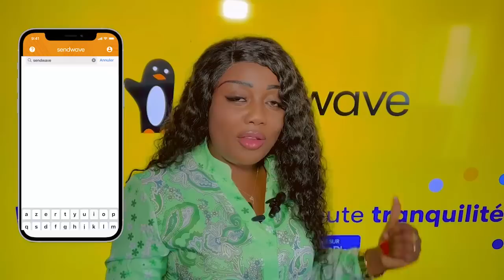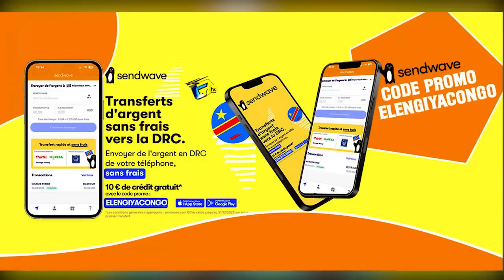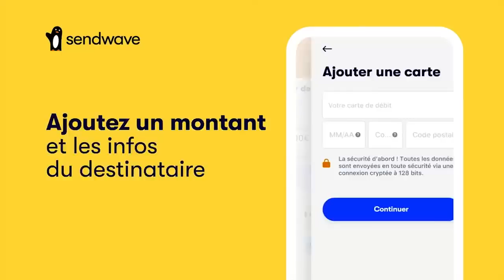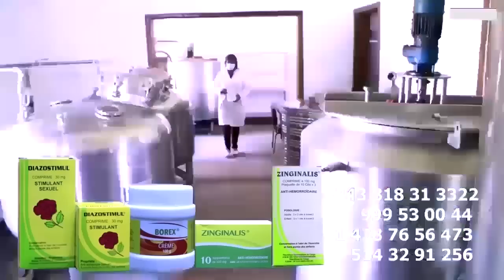La FUITE De MUSICIENS De WERRASON à LONDRES Liste Dévoilé Par DJINO BASS , Danseuse CHIDA, MAKABA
La FUITE De MUSICIENS De WERRASON à LONDRES Liste Dévoilé Par DJINO BASS , Danseuse CHIDA, MAKABA BIKORINE